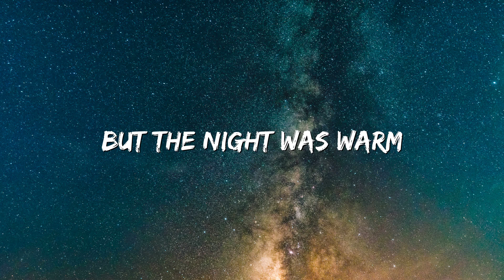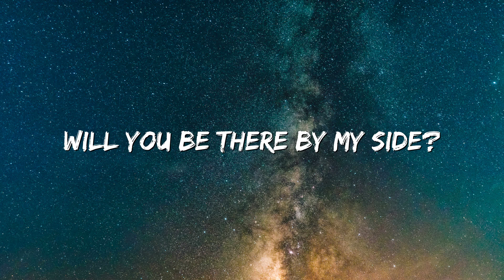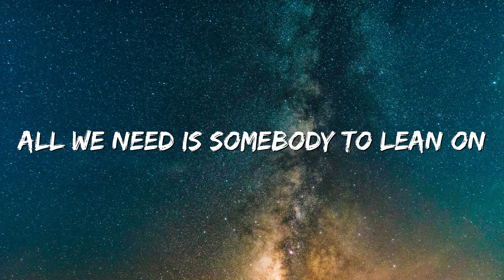Major Lazer & DJ Snake - Lean On (Lyrics) ft. MØ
🎤 Lyrics: Major Lazer & DJ Snake - Lean On (Lyrics) ft. MØ

Innocent, remember?

[Chorus x2:]
Blow a kiss, fire a gun
We will need someone to lean on

(Eeh ooh, eeh ooh, eeh ooh, eeh ooh) [x4]

(Eeh ooh, eeh ooh, eeh ooh, eeh ooh) [x2]
Lean on, lean on, lean on, lean on...